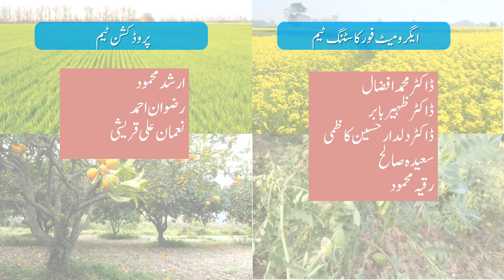Farmer's Weather Forecast | 13-02-2020